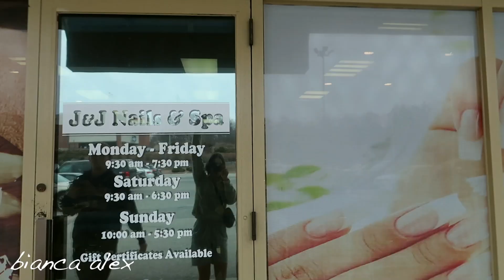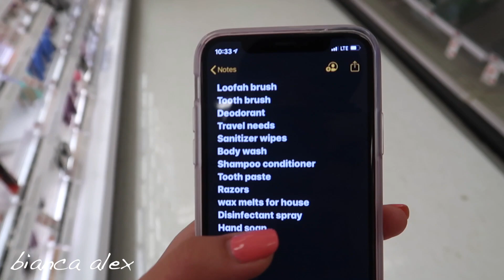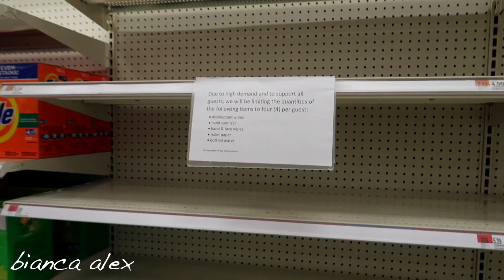How I prep for vacation! (vlog)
Hey loves! Hope everyone is staying safe out there, with this crazy virus going around. Please stay home, and wash those hands!

COLOURPOP.COM
USE: 5biiancaalexx

WORKOUTSBYKATYA.COM
USE: bianca10

DODLASHES.COM
USE: biancaalexx

FASHIONNOVA.COM
USE: biiancaalexx

DIVABOUTIQUEONLINE.COM
USE: BiancaDiva
WHERE'S BIANCA!?